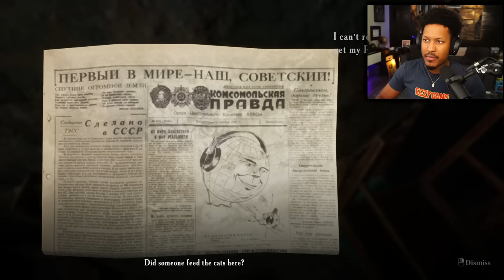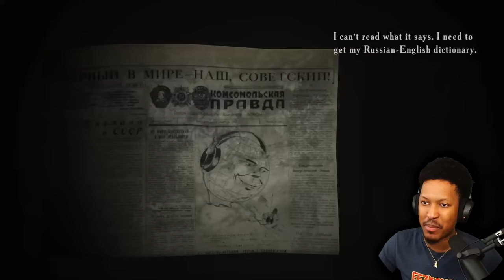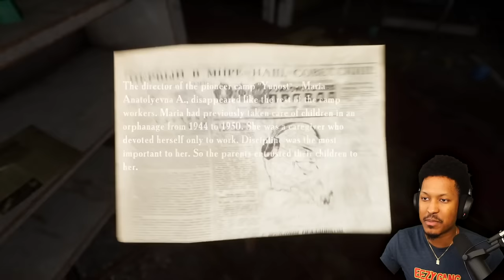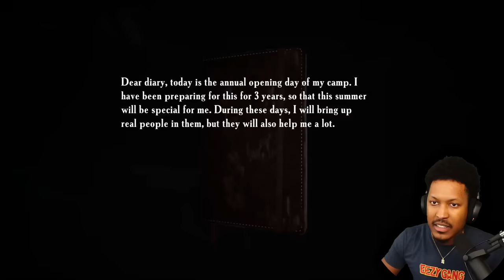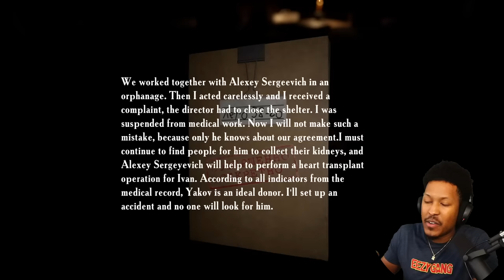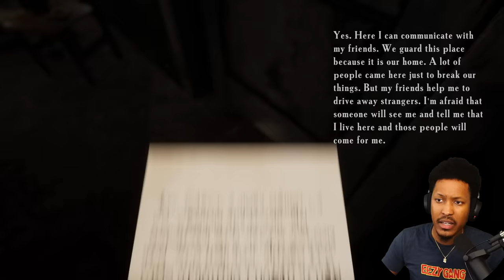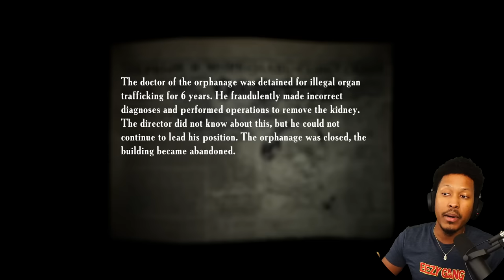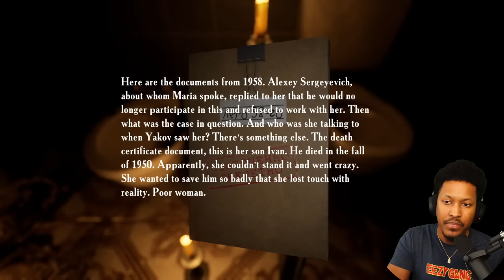A Ghost Hunter LOCKS HIMSELF In An ABANDONED School *instant regret* | Summer of '58 (Full Game)